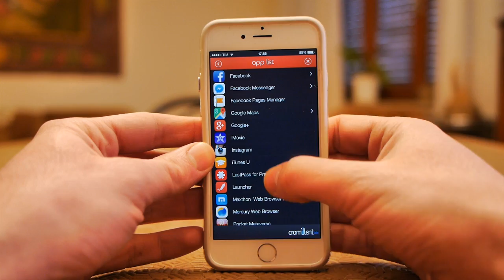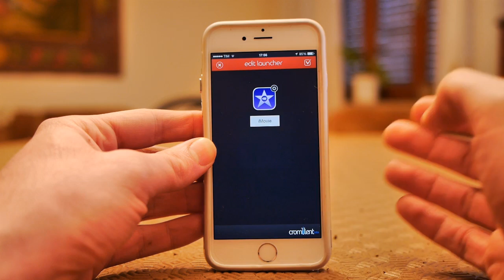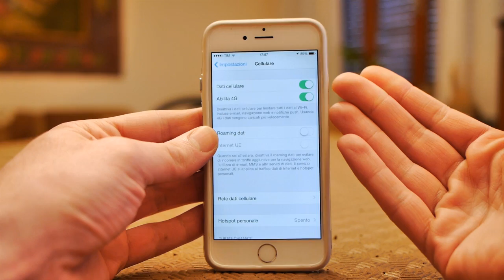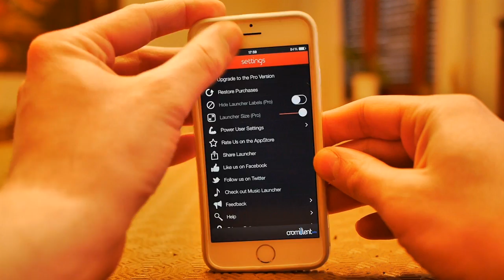Launcher - Recensione App iOS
Launcher è un applicazione che vi permette di far partire app e accedere velocemente alle impostazioni direttamente dal panello notifiche.

FAMMI UNA DOMANDA NEI COMMENTI E TI RISPONDERÒ